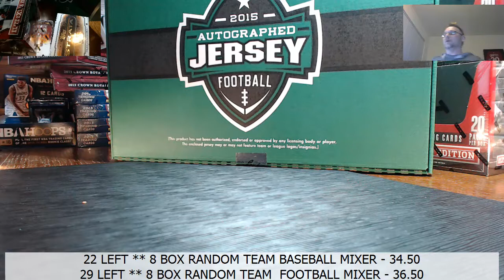My Recording 293